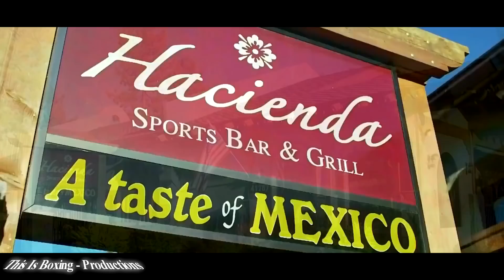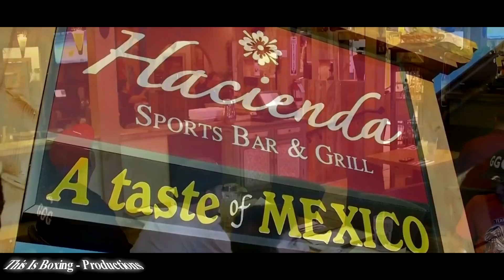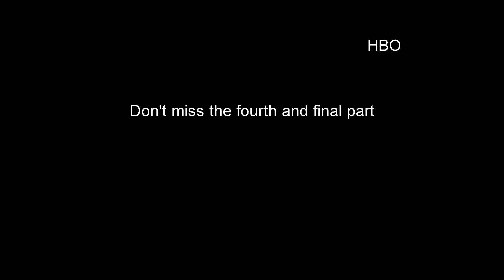GGG Documentary | Part 3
It's been a long time since I continued my little project about Gennady Golovkin but here it is! Take a look at the story of Gennady Golovkin who came from a small industrial town in Kazakhstan to the big stage of boxing. A documentary focusing on his life and career. Enjoy part 3 .